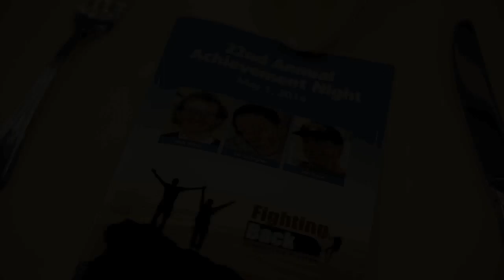22nd Annual Achievement Night